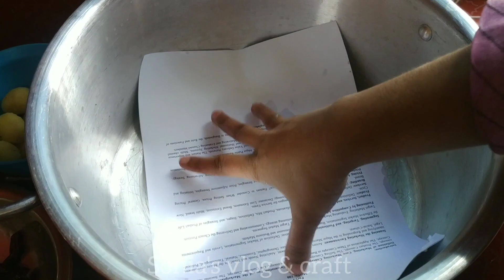জন্মদিনে husband এর কাছ থেকে অতি মূল্যবান একটি জিনিস চেয়ে নিলাম।।Birthday Gift from my Husband❤️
In this video I have shared what I get from my Husband at my birthday. birthday gift from my Husband. gift from my Husband. daily Vlog activities. banana cake recipe. plane cake at gas stove. biriany cooking.
জন্মদিনে হাসব্যান্ড কি উপহার দিলো